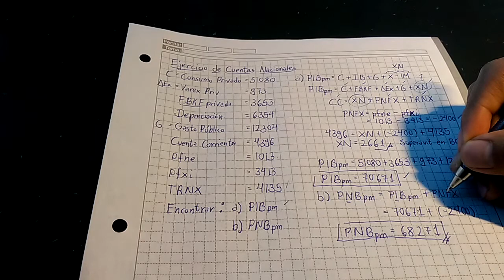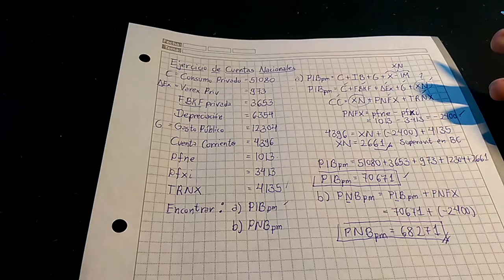1. Ejercicio cuentas nacionales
1. Ejercicio cuentas nacionales (Macroeconomía)
Calcular el PIB (Producto Interno Bruto) a precios de mercado y el PNB (Producto Nacional Bruto) a precios de mercado